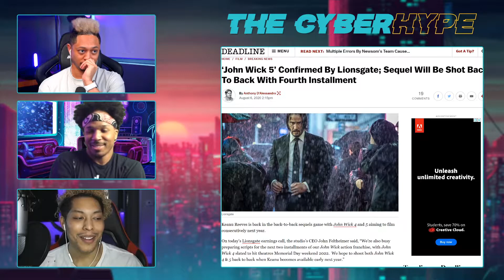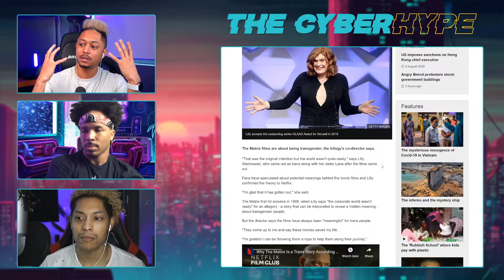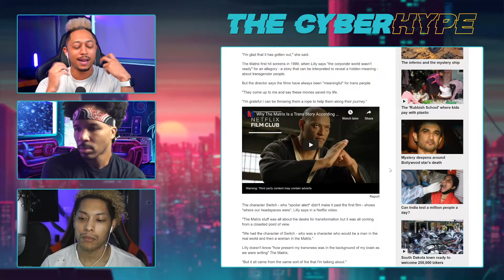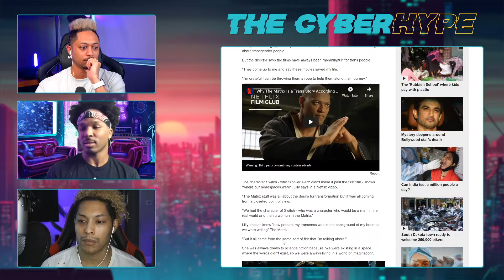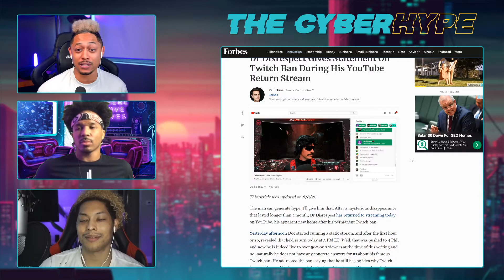John Wick 5 | Dr Disrespect | Fall Guys Falls Down || CyberBytes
Have your CyberBytes, CyberThoughts, and memes featured on our live show!

Don't miss out on another episode of our live podcast, every Tuesday, Thursday, Saturday @5pm PST on Twitch!